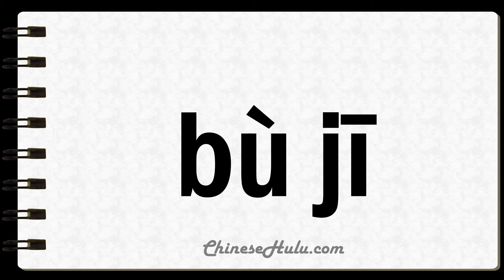How to Say Unruly in Mandarin Chinese